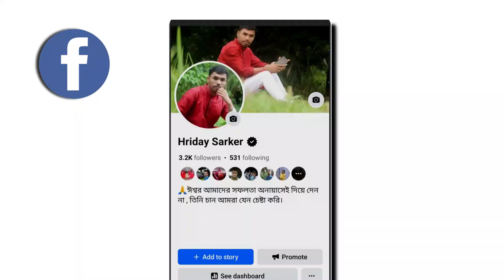Facebook black badge ভেরিফিকেশন করার আগে জানা দরকার! facebook black verified | black thik facebook